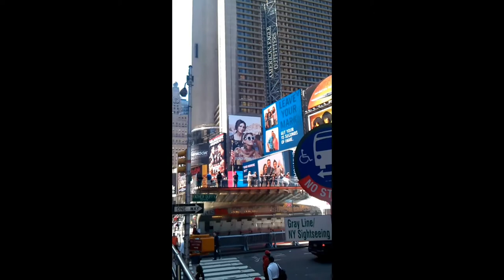2012 Vacation (NYC & DC) Washington D.C. (MLK memorial statue)- New York City tour bus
2012 Vacation (NYC & DC) Washington D.C. (MLK memorial statue)- New York City tour bus
2012 Vacation (NYC & DC) Washington D.C. (MLK memorial statue)- New York City tour bus
2012 Vacation (NYC & DC) Washington D.C. (MLK memorial statue)- New York City tour bus
2012 Vacation (NYC & DC) Washington D.C. (MLK memorial statue)- New York City tour bus
2012 Vacation (NYC & DC) Washington D.C. (MLK memorial statue)- New York City tour bus
2012 Vacation (NYC & DC) Washington D.C. (MLK memorial statue)- New York City tour bus
2012 Vacation (NYC & DC) Washington D.C. (MLK memorial statue)- New York City tour bus
2012 Vacation (NYC & DC) Washington D.C. (MLK memorial statue)- New York City tour bus
2012 Vacation (NYC & DC) Washington D.C. (MLK memorial statue)- New York City tour bus
2012 Vacation (NYC & DC) Washington D.C. (MLK memorial statue)- New York City tour bus
2012 Vacation (NYC & DC) Washington D.C. (MLK memorial statue)- New York City tour bus